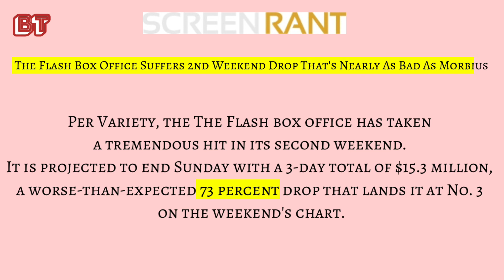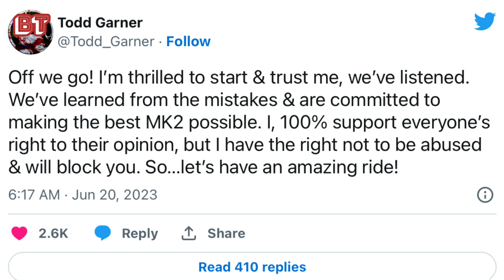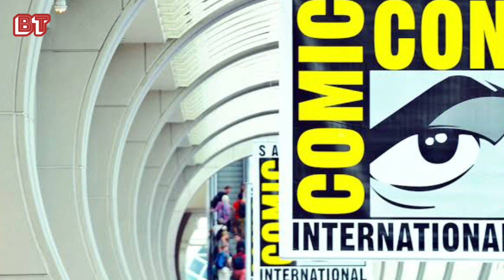Flash Drops Big , Marvel Is better than DC , Actor Strike And More BTFLASH #23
Assassin creed tops Netflix chart after 7 years , Marvel is better than GOT , Beyond the spiderverse delayed .

more stuff to enjoy from brilmanti ,

Agar aap comic movies , hollywood or bollywood movies se
aur instagram par follow bhi kare.

If You are interested in watching videos and theories about comic
movies and more enjoying stuff about hollywood and bollywood
movies then please considered subcribing to the brilmanti for
your daily dose .